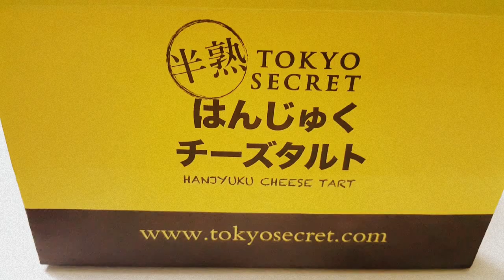Tokyo Secret Japanese Hanjuku Cheese Tart is just OUT OF THIS WORLD SCRUMPTIOUS!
A new Japanese Cheese tart has just opened in my area and I bought myself 2 bags for them delightful tantalizing tarts. The taste is just OUT OF THIS WORLD! This is not being Over the top. The best cheese tart I have had in many years! Highly recommended. @TokyosecretMalaysia